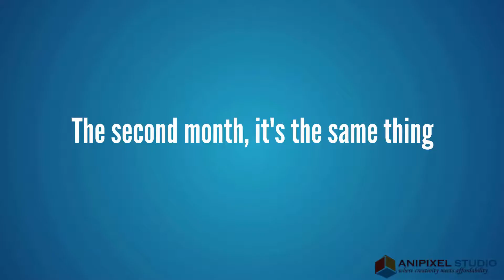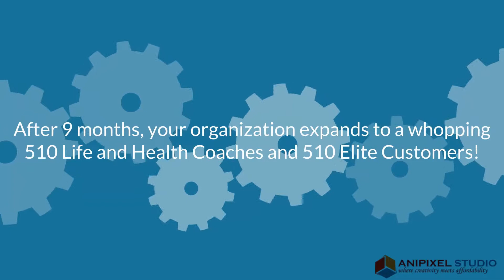2D animation video for Trevo